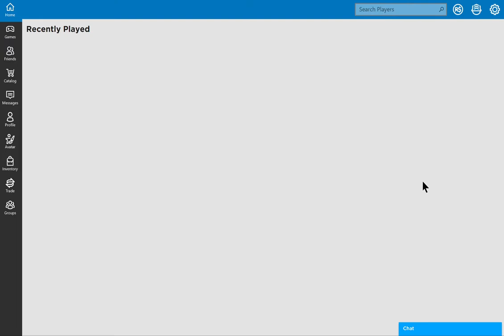Arsenal with mah boii johnberryJR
i am trash, as always. just playing arsenal with ma friend.